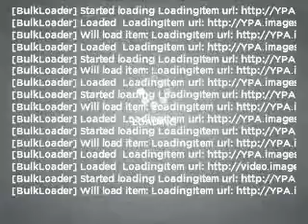2008 Audi A6 - Marietta GA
Year: 2008
Make: Audi
Model: A6
Trim: 3.2
Engine: 3.1 liter 6 cylinder 24 valve
Transmission: Automatic CVT
Color: Quartz Gray
Mileage: 27888
Address:
1715 Cobb Pkwy South
Mar